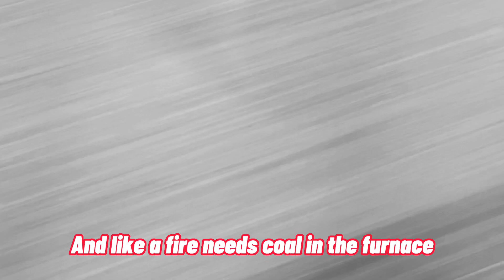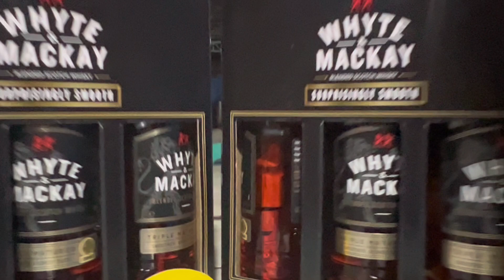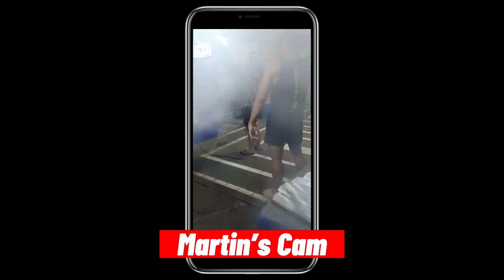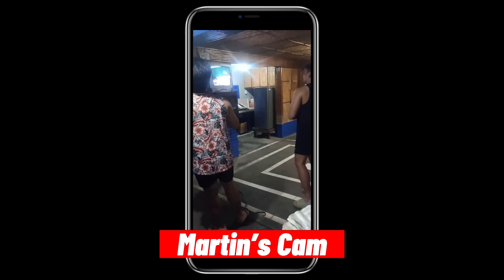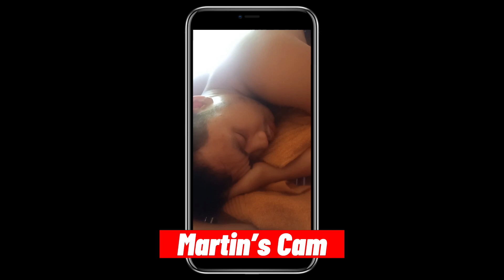TatakDalisay | Team Building X Anniversary Celebration | Day 1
Happy 1st Anniversary TatakDalisay!